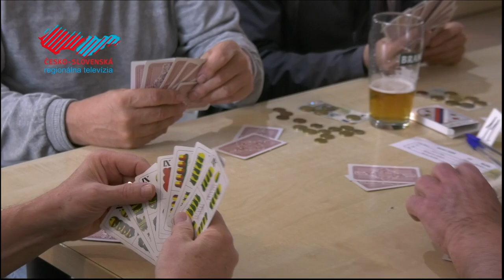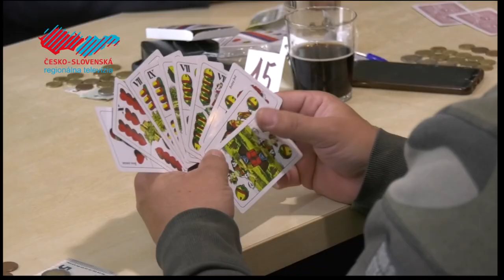Jubilejný mariášový turnaj v Holíči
Milovníci populárnej kartovej hry mariáš sa zišli v Holíči už na 10. ročníku tradičného turnaja o pohár primátora mesta. Kto sa z takmer osemdesiatky účastníkov stal držiteľom putovnej trofeje, to si pozrite v našej reportáži.